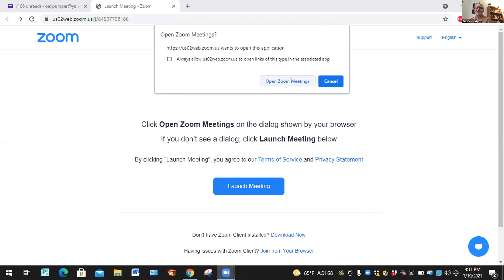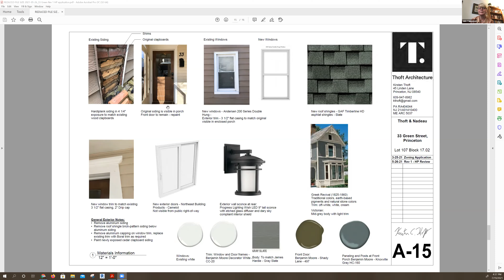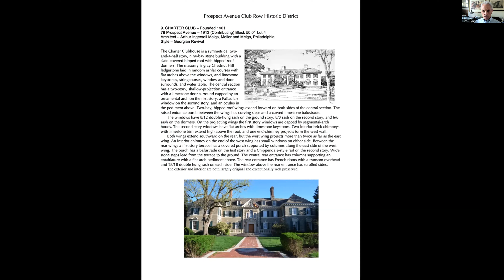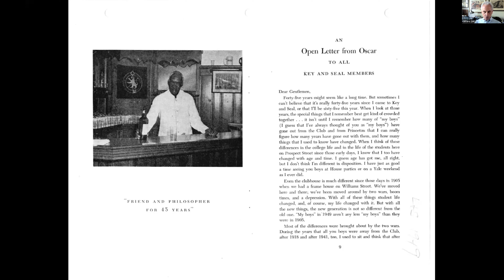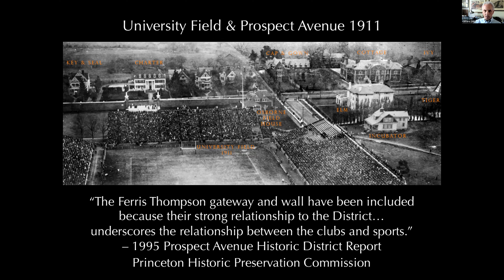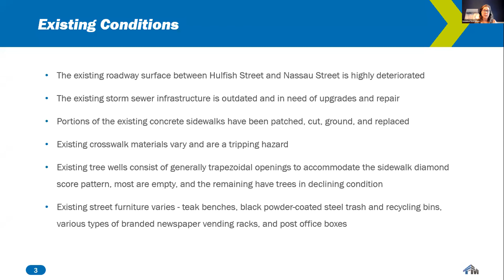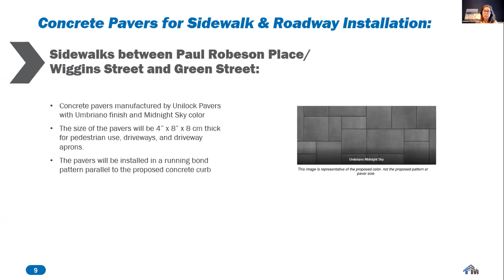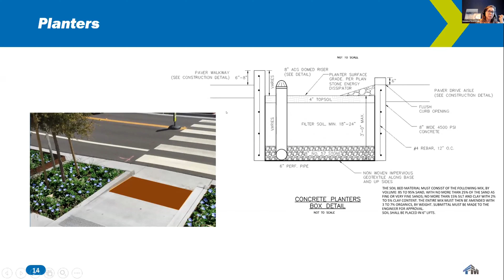Historic Preservation Commission Meeting July 19, 2021